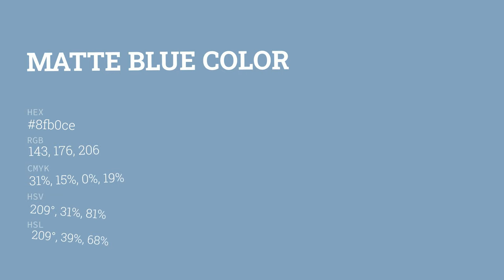Matte Blue color 8fb0ce hex color - Blue color - Warm color 8fb0ce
What color is Matte Blue ? 8fb0ce hex color - Blue color - Warm color 8fb0ce

Hex 8fb0ce Color Code is also known as Matte Blue color.

Hex 8fb0ce Color code in RGB color code model is created after adding 56.08% red color, 69.02% green color and 80.78% blue color.
Hex 8fb0ce Color code in CMYK color (process color) code model is generated after subtraction of 30% cyan, 14% magenta, 0% yellow and 19% black.